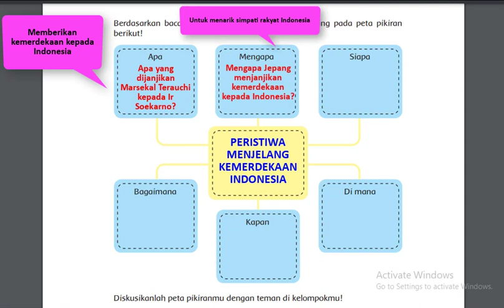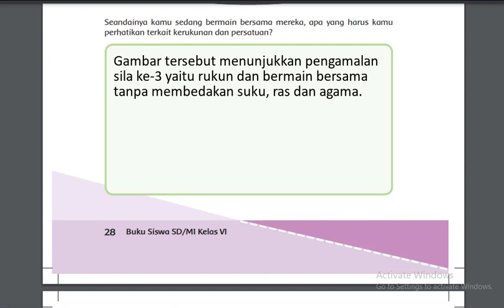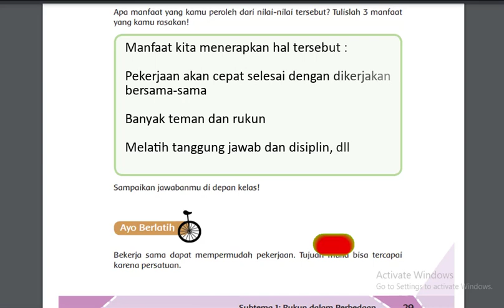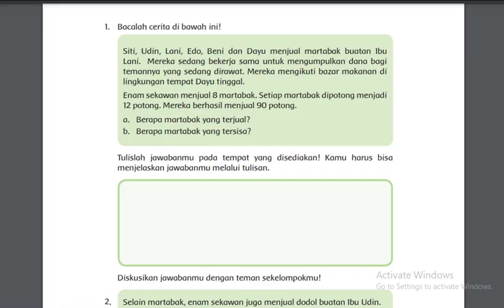Kelas 6 Tema 2 Subtema 1 Pembelajaran 4 dan Jawaban Soal Latihan Buku K-13 revisi 2018 Halaman 26-31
Kelas 6 Tema 2 Subtema 1 Pembelajaran 4 dan Jawaban Soal Latihan Buku K-13 revisi 2018 Halaman 26, 27, 28, 29, 30, 31